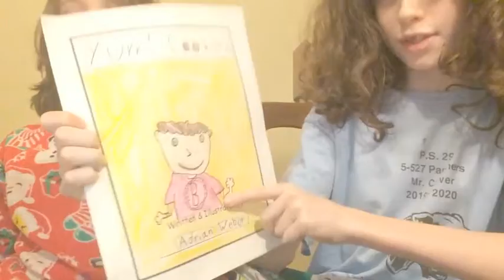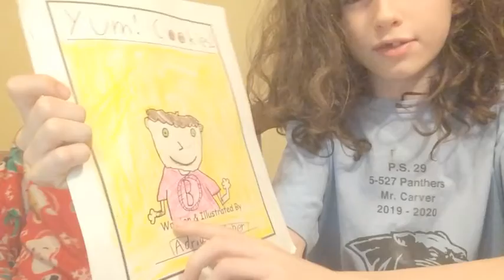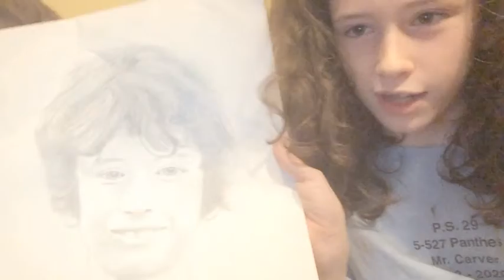Reacting to my old art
in this video we look at my old art!

stick around at the end because... well not much happens